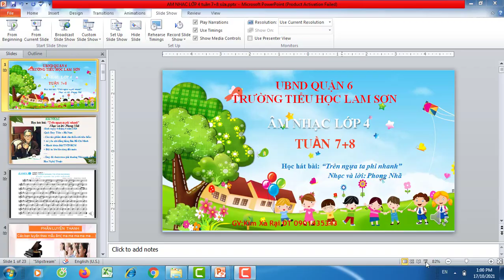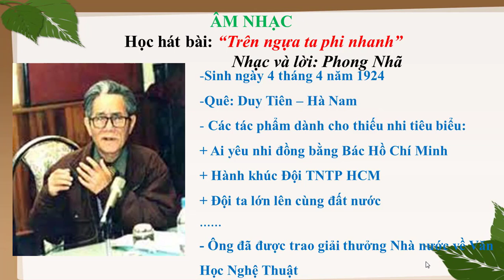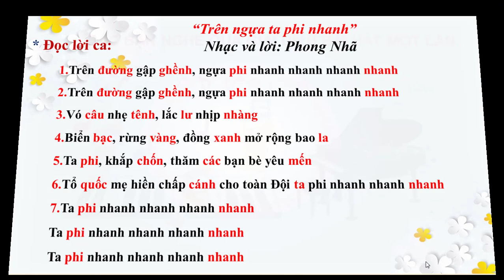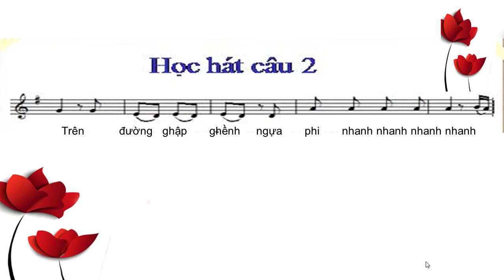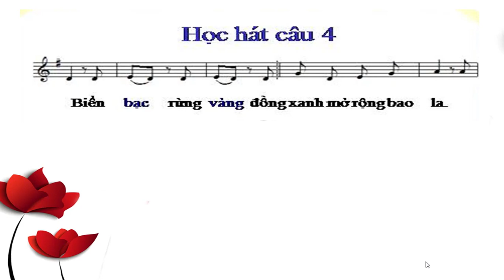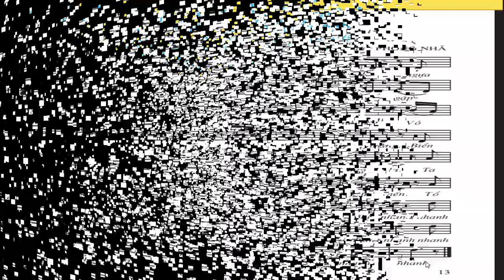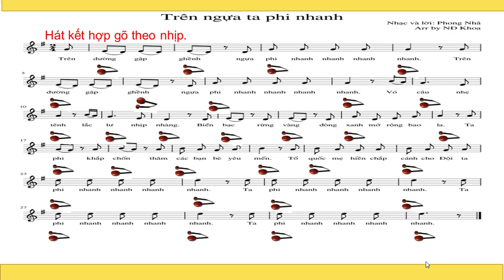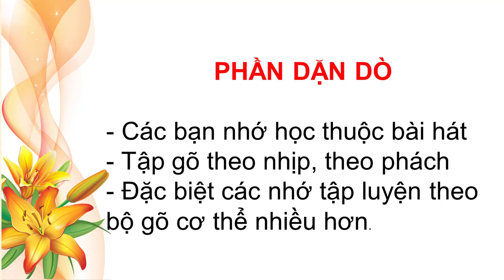ÂM NHẠC LỚP 4 TUẦN 7 8 TRÊN NGỰA TA PHI NHANH